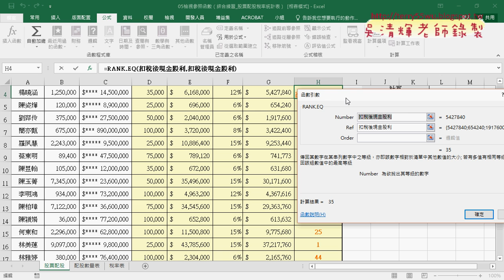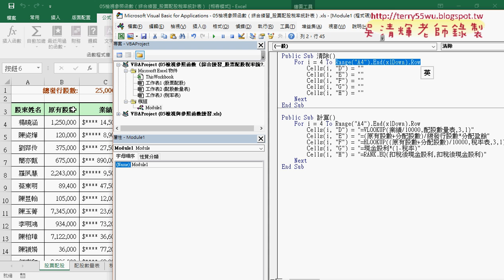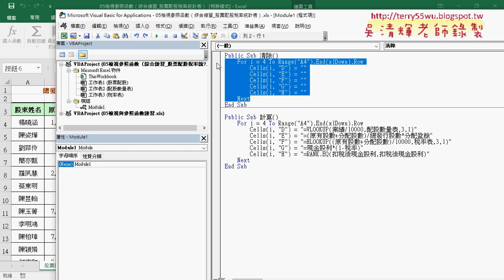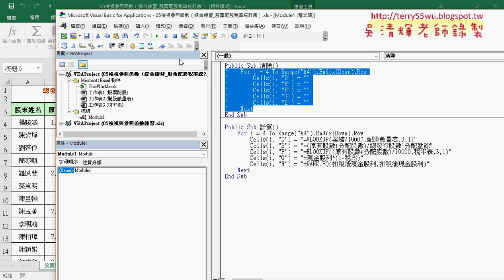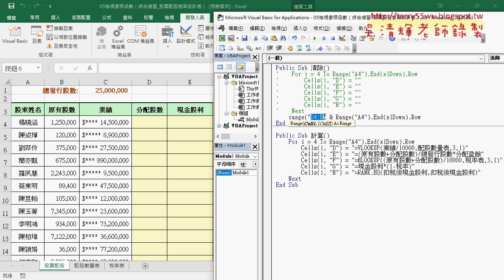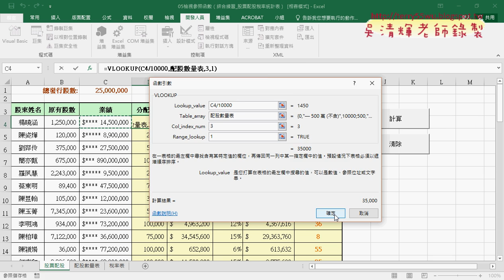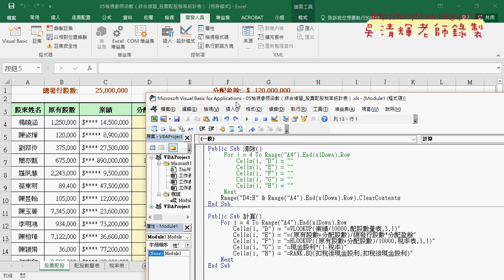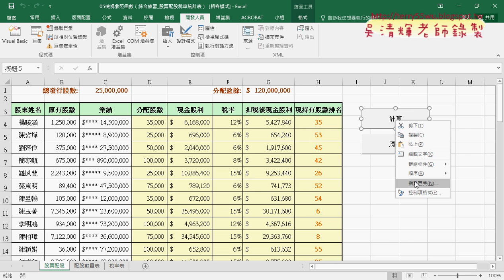04 使用VBA配合名稱輸出公式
EXCEL高階函數與大數據VBA自動化第11次範例股票配股統計表&定義12個名稱&名稱計算結果&使用VBA配合名稱輸出公式&工作表物件自動帶出業績以後的資料&判斷是否為空白與刪除資料&範例所屬單位查詢程式說明)

上課內容：
01_重點回顧與範例股票配股統計表
02_範例股票配股統計表定義12個名稱
03_範例股票配股統計表使用名稱計算結果
04_使用VBA配合名稱輸出公式
05_工作表物件自動帶出業績以後的資料
06_判斷是否為空白與刪除資料
07_範例所屬單位查詢程式說明

課程理念：
1.以循序漸進的方式, 透過詳細的說明和實用的50個Excel VBA範例,
2.進而解說EXCEL與資料庫的結合，甚至將EXCEL當成資料庫來使用，結合函數、VBA等更深入的功能，讓資

3.將結合GOOGLE雲端試算表，教您如何將EXCEL函數雲端化與網路化。

上課用書：
Excel VBA一點都不難：一鍵搞定所有報表
作者： Excel Home
出版社：博碩
出版日期：2013/06/26
定價：380元

吳老師  106/11/16